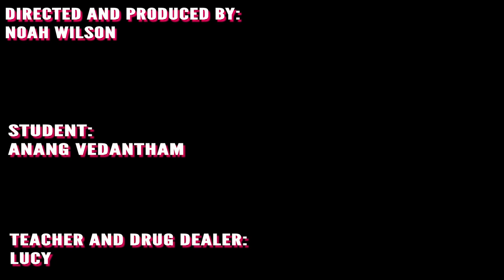My Hallelujah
A short film about depression and drug addiction

Song: My Hallelujah by Autoheart